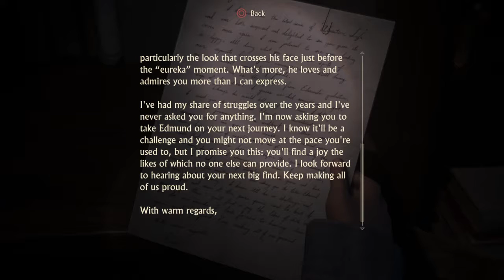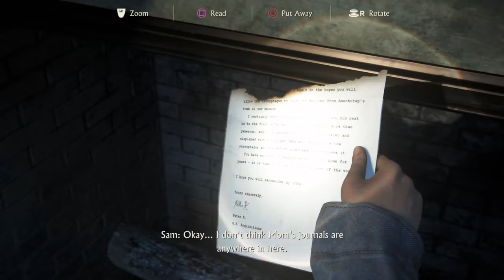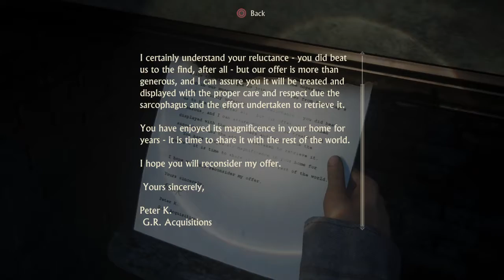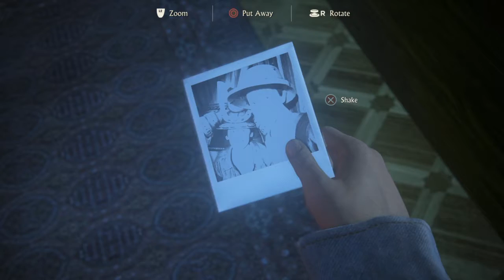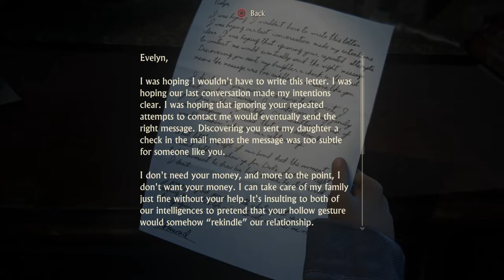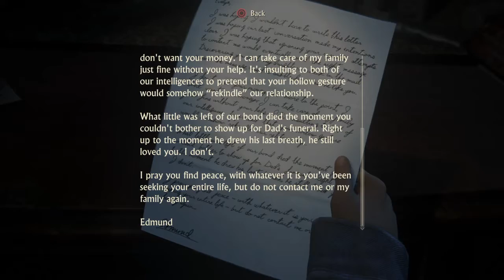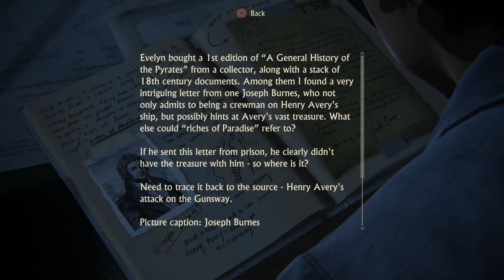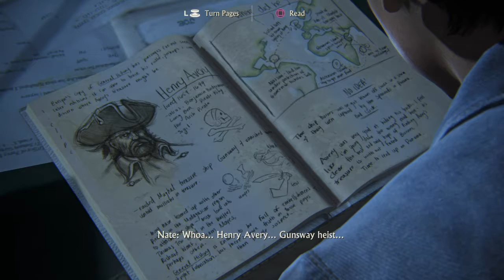Uncharted 4: A Thief’s End playthrough pt.51 Fame and pride bring regret